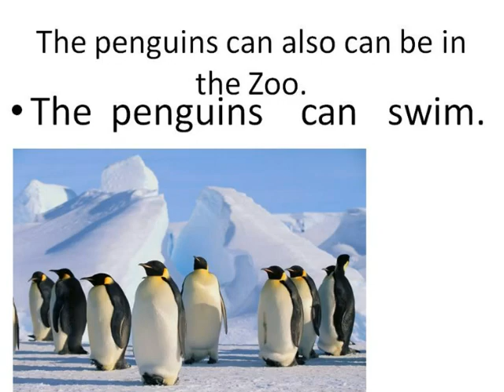Jaydon's Winter Words